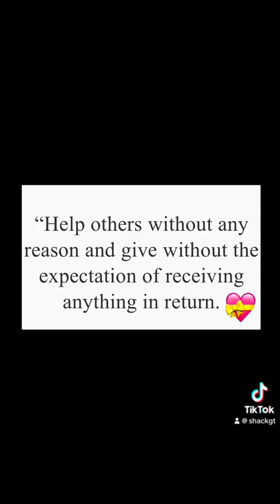Helping others when you travel 🌍